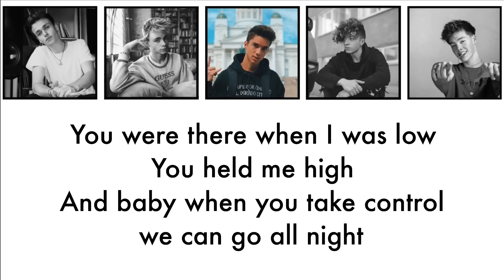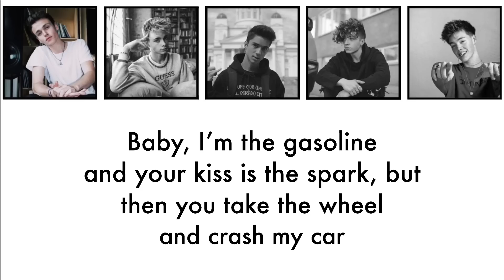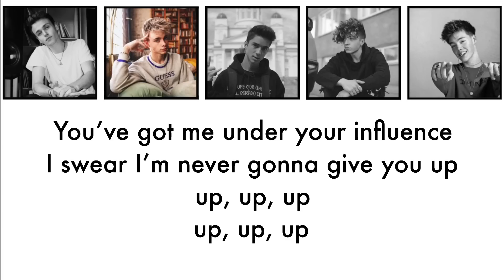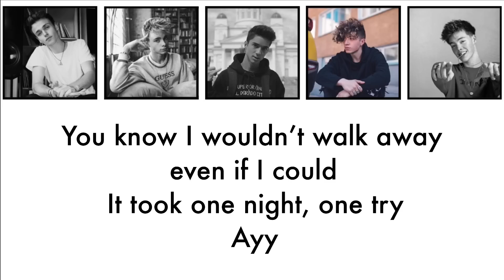Hooked (lyrics) Why Don’t We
Only the Beginning - EP by Why Don't We
Why Don't We Just - EP by Why Don't We
A Why Don't We Christmas - EP by Why Don't We